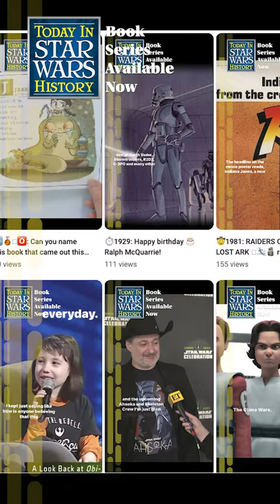Happy birthday 🎂 Eric Bauersfeld - Admiral Ackbar!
What is your favorite Eric Bauersfeld line of dialogue?
Today in Star Wars history - June 28, 1922
Happy 101st Birthday to Eric Bauersfeld, the voice behind Admiral Ackbar and Bib Fortuna in Return of the Jedi. Bauersfeld reprised the role of Ackbar in The Force Awakens and The Last Jedi.

Learn more Star Wars history fun facts with our book series